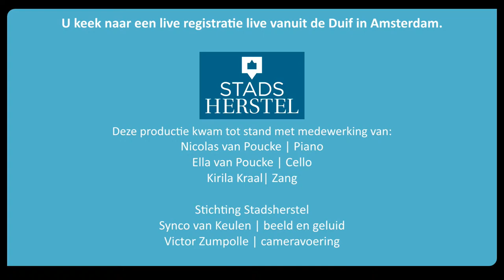Nicolas van Poucke, Ella van Poucke en Kirila Kraal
Elke woensdag in De Duif: een wekelijks moment van bezinning, troost en verbinding. Deze keer verzorgt pianist Nicolas van Poucke het programma. Hij wordt vergezeld door celliste Ella van Poucke en sopraan Kirila Kraal.

Programma (onder voorbehoud):

Frédéric Chopin 4 Mazurkas opus 33

Claude Debussy La Cathédrale engloutie (uit Préludes, boek 1)

Claude Debussy Étude nr. 7 ‘Pour les degrés chromatiques’

Claude Debussy La fille aux cheveux de lin (uit Préludes, boek 1)

Robert Schumann

Fantasiestücke opus 73

Ella van Poucke & Nicolas van Poucke

Liederen van Richard Strauss

(o.a. “Befreit” en “Cäcilie”)

Kirila Kraal & Nicolas van Poucke